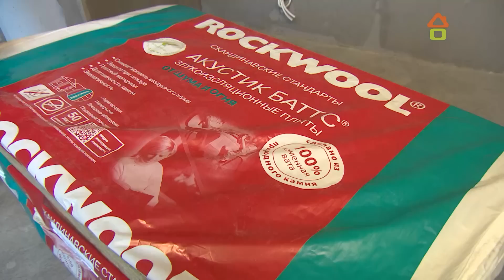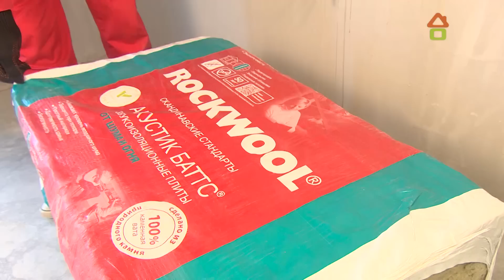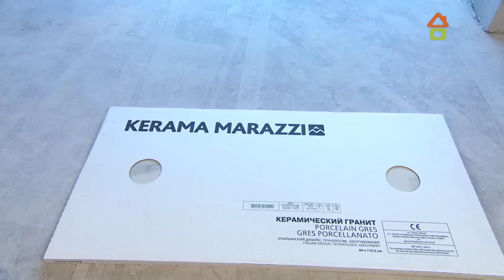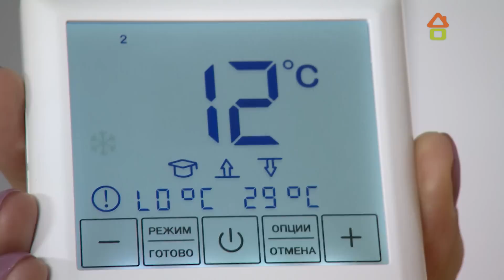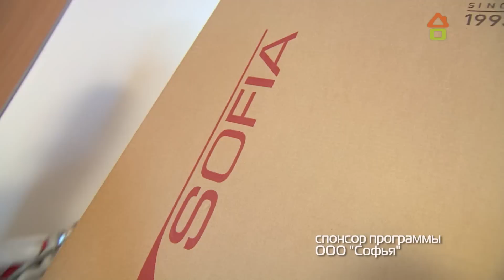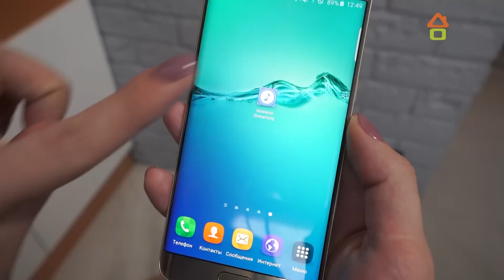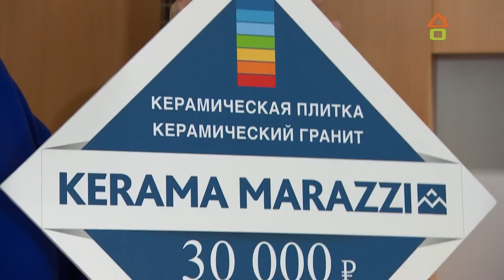"Дачный ответ" от 25.12.2016, "Стальная кухня со стеклянным поясом"